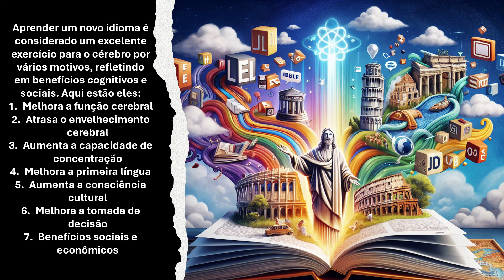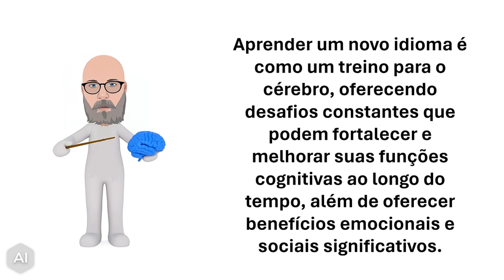Preservando a Memória de Pelé - Aprenda um Idioma e Expanda sua Consciência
Aprender um novo idioma é considerado um excelente exercício para o cérebro por vários motivos, refletindo em benefícios cognitivos e sociais. Te convido a constatar isso sem nenhum custo, mas com muitos benefícios, todos construídos por você.
00:00 Alemão Mecflu Resolve - Escola da Vida e estudo de idiomas - Conquiste novas ligações neuronais
00:10 Aprender um novo idioma é considerado um excelente exercício para o cérebro por vários motivos, refletindo em benefícios cognitivos e sociais. Aqui estão eles: Melhora a função cerebral - Atrasa o envelhecimento cerebral - Aumenta a capacidade de concentração - Melhora a primeira língua - Aumenta a consciência cultural - Melhora a tomada de decisão e
Benefícios sociais e econômicos
00:45 No dia 22 de fevereiro de 2024 Pelé virou uma estrelinha
00:49 mas estará sempre comigo
00:51 Te convido a praticar mais um exercício para o seu cérebro através do aprendizado de um outro idioma, já que assim você cria novas ligações neuronais, nesse vídeo evocamos a história do Pelé, que além de exercitar o cérebro, procura te conscientizar da sua responsabilidade de preservação
01:05 Aprender um novo idioma é como um treino para o cérebro, oferecendo desafios constantes que podem fortalecer e melhorar suas funções cognitivas ao longo do tempo, além de oferecer benefícios emocionais e sociais significativos
01:17 Escola da Vida e estudo de idiomas, um dos playlist de meu canal no YouTube
01:21 Alemão Mecflu Resolve - Escola da Vida e estudo de idiomas - Conquiste novas ligações neuronais